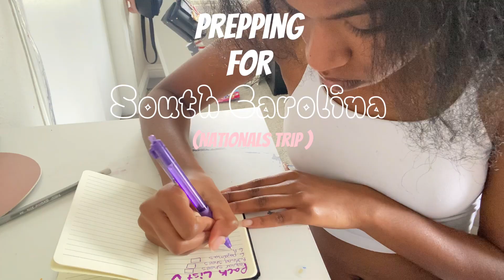Pack with me: Nationals addition 🏃🏾‍♀️📦